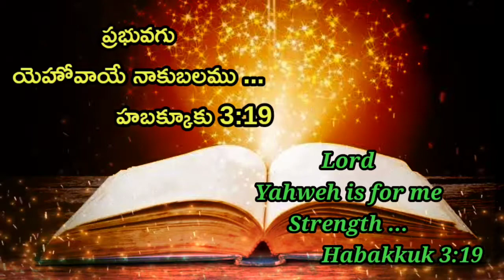Today's God's Promise Telugu || ఈ రోజు దేవుని వాగ్దానం 30-01-2022